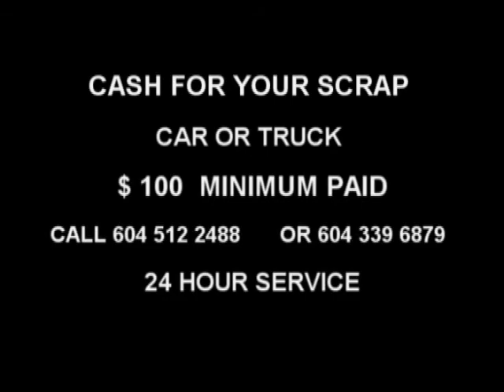Cash for scrap cars